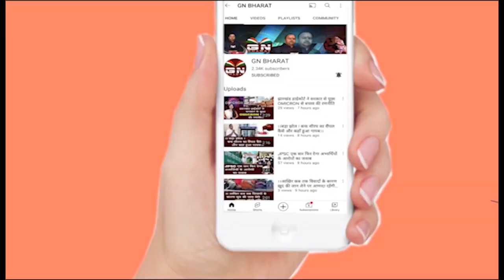मंत्री आलमगीर की जनसुनवाई में अपनी फरियाद लेकर पहुंचे लोग, सुनिए मंत्री ने क्या कहा